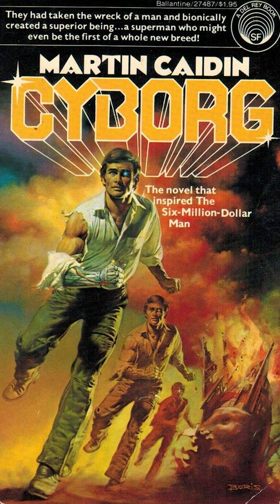SIX MILLION DOLLAR MAN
Here is a clip from my podcast with writer/producer and television historian Herbie J Pilato, discussing his love of classic TV and his extras on the new Blu-ray release of THE SIX MILLION DOLLAR MAN: THE COMPLETE SERIES.

Join our new PRIVATE group today and receive early release news & updates, exclusive videos and podcast outtakes, and promotions for free Blu-rays.